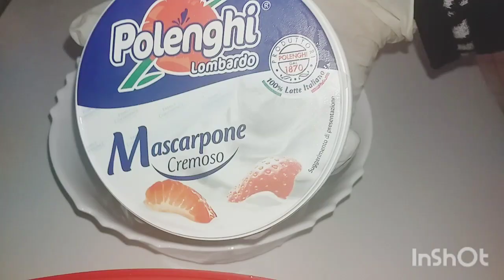😋🌸comment faire un gâteau au chocolat sans cuisson😋😋🌸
Assalamou Aleykum wa Rahmatoulah mes gourmands😋😋

      recette sucré:gâteau au chocolat sans cuisson

       Bonne appétit😋❤
n'oubliez pas de m'envoyer les photos de vos gâteaux sur mon instagrame